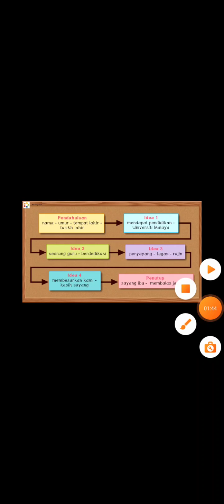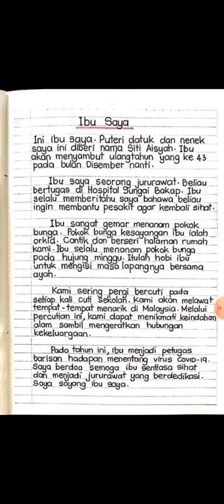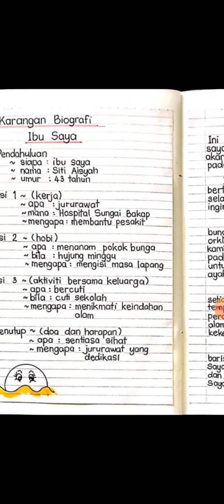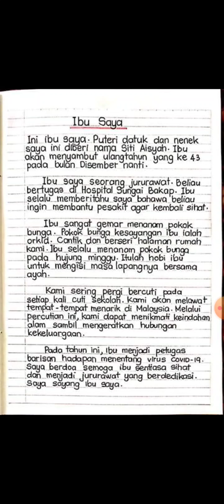Karangan Jenis Biografi..